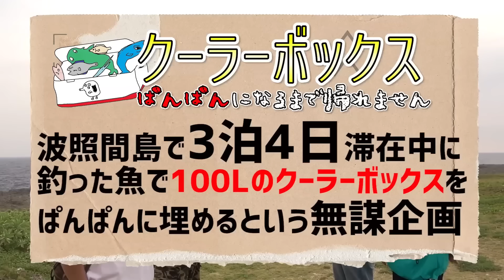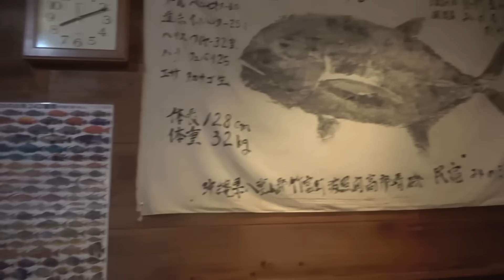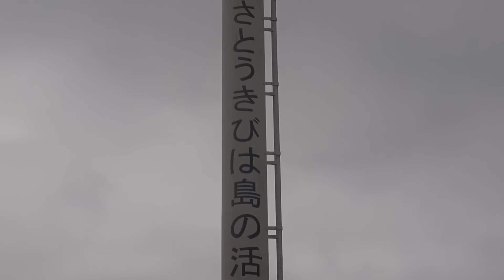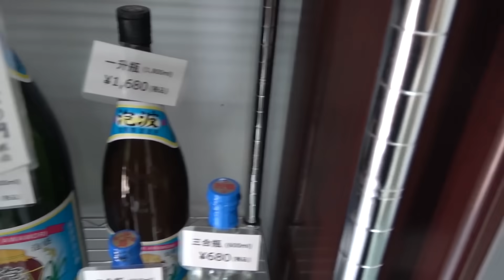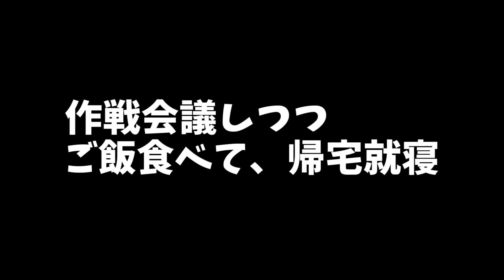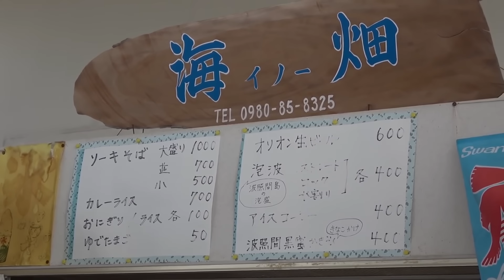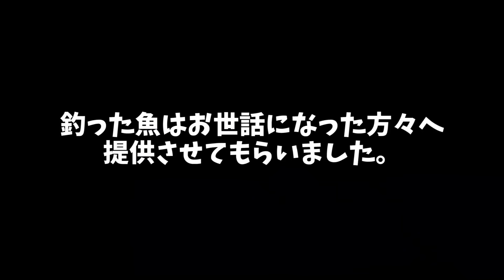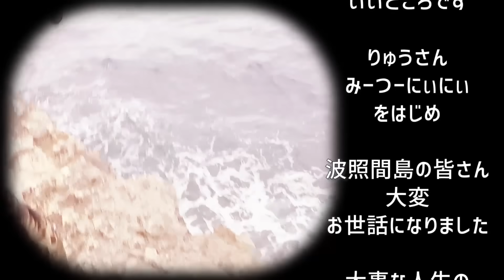【一気見】100Lのクーラーボックスを魚釣って満タンにせよ！【波照間遠征】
初の沖縄離島遠征！
クーラーボックスパンパン「波照間島編」が一気見になりました！

【SNS】

●効果音：OtoLogic
●アニメーション：TELOPICT.com